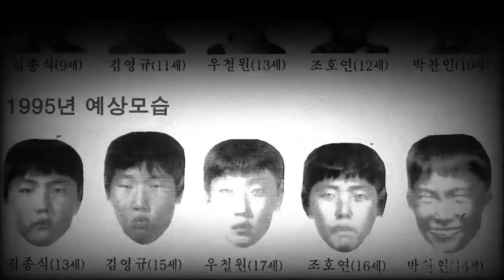Case File No. 18 - Pamela Werner: Murder in Peking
Back in 1937 in the Chinese city once known as Peking, a young British woman, the daughter of a diplomat, turned up murdered and horribly mutilated after a day out with friends. Over the years, everything from a spurned lover to a serial killer to a political assassination to a sex cult has been blamed for her murder, but her gruesome death remains unsolved, more than eighty years later. This is the case of Pamela Werner.